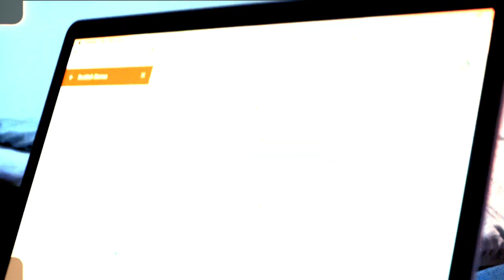Stones and Strangles - Episode one - The Grapple Chapel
This mini-series follows my journey around Scotland as I teach BJJ and lift historic stones.

In episode one, I visit one of my favourite gym locations anywhere; the Grapple Chapel, for a side control seminar.